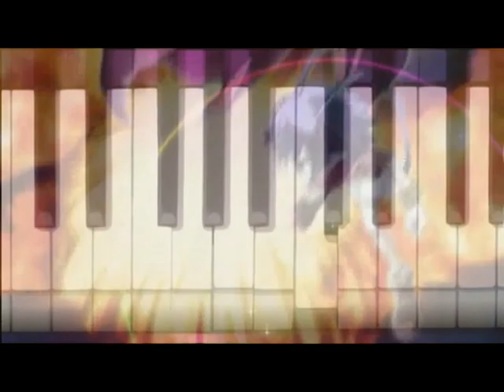UNINSTALL {Aninsutooru} [HQ]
MOVED CHANNELS!

This is an anime mix to the song, "Uninstall" (The Bokurano Opening,) remixed by Club Complex and sung by YURiE. I luuurve this remix and I decided, finally, I would make an AMV to it! Hopefully I did well xD... Soooo, any feedback, guys? Thanks, and enjoy the video!

Song: Aninsutooru (Uninstall: Bokurano Opening)
Artist: YURiE (Club Complex)
Anime (In Order Of Appearance) : Kanon, Shakugan no Shana, Umineko no Naku Koro ni, AIR TV, Ef: A Tale of Memories, Air Gear, Higurashi no Naku Koro ni Kai, Higurashi no Naku Koro ni Rei, Last Exile, Disgaea, Macross Frontier, School Days, Code Geass, Karin, Full Metal Panic, Haru no Ashioto, School Rumble, The Melancholy of Haruhi Suzumiya, Elfen Lied, Higurashi no Naku Koro ni, Hell Girl, K-On!, Haru no Himitsu
Program: iMovie HD + Plugins